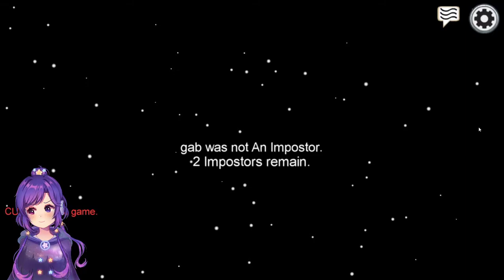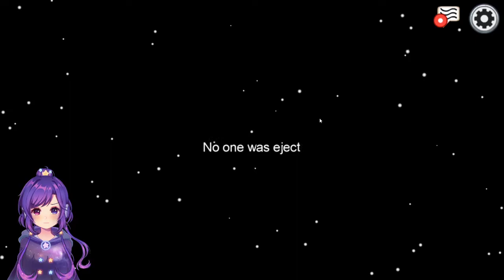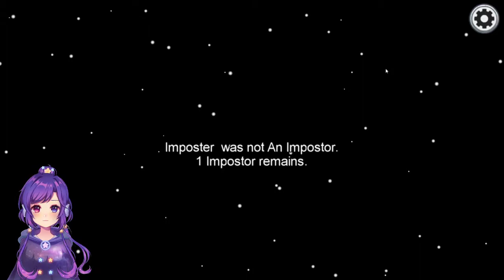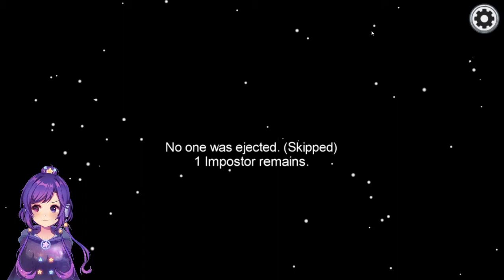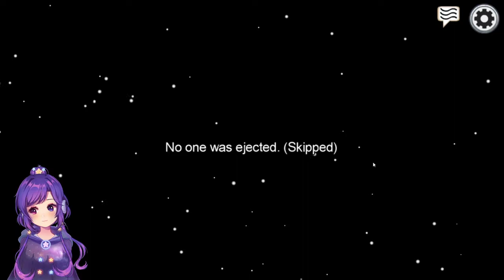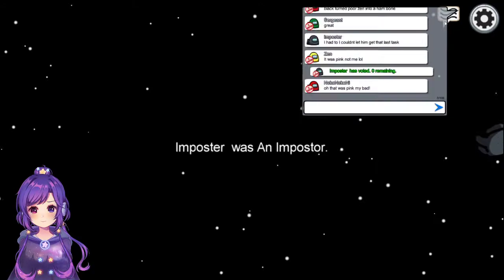[VTuber] Debut Stream! Among us with friends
Official debut as a VTuber! Played some Among Us with friends and had a blast doing it!